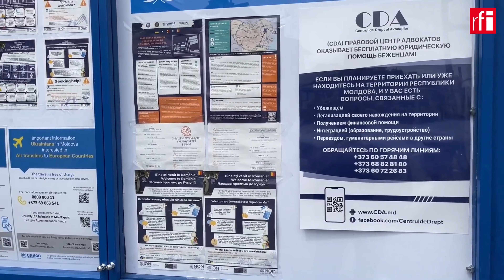Unde să ne ducem eu am o fată bolnavă!!! (Slujirea Ucraina)🌎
1. orphans in boarding facilities
2. elderly people
3. homeless people
4. vulnerable families and families with lonely children and old people

Voi DECIDEȚI !!!

Social Creator License Number - 972367 License owner - Igor